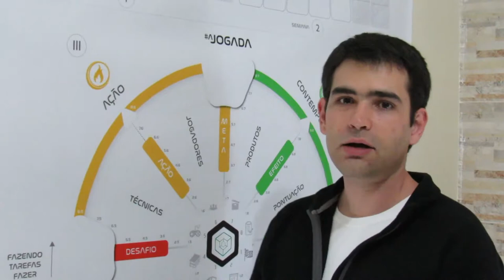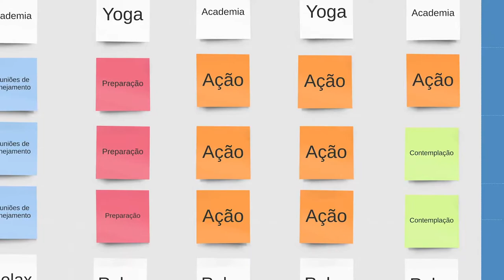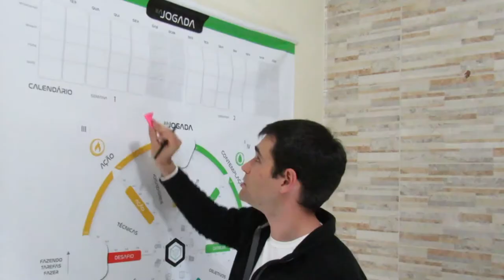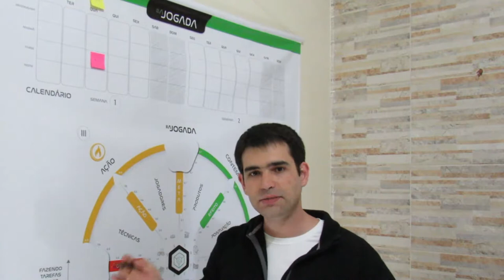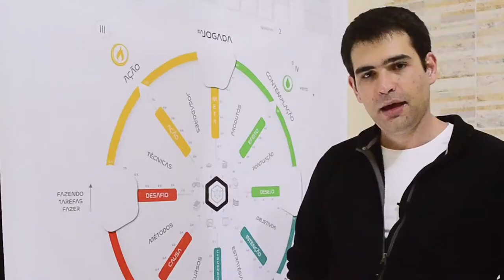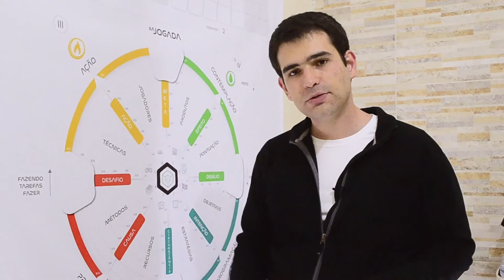Aula 11 - Calendário e Gestão do Tempo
Calendário e Gestão do Tempo

Aula 11 do curso de Gamificação de Finanças Pessoais com AJOGADA™

Assuntos: tempo, calendário, tarefas, fluxo